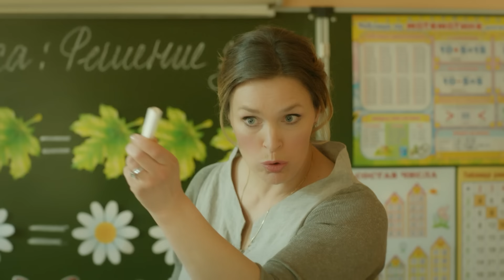Ералаш | Задачка (Выпуск №345)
Всем привет! Вы на канале «Киножурнал Ералаш». Сегодня мы представим вам новый сюжет  «Задачка» в лучшем качестве.